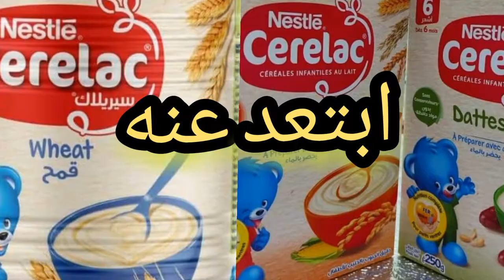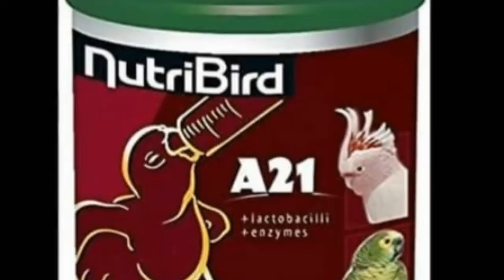كم مره اطعم الفرخ يدوياً ؟ التاكيل اليدوي للعصافير والببغاوات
التاكيل اليدوي كلما كان العصفور صغير والحويصلة صغيرة كلما تعبت وبذلت مجهود كبير  تفتح منقار الطائر برفق شدشد أيضا
و يمكن اطعام الصغير مرة كل ساعتين الى ثلاث ساعات .. على حسب امتلاء الحويصلة
و طبعا تركه فترة الليل مثلا لتنام و ينام هو أيضا مثلا 8 ساعات أو 10 ساعات على الأكثر
طبعا التاكيل اليدوي للبغبغانات افضل من تاكيل العصفور الاستسرالي البادجي
تاكيل الكوكتيل يدويا  كم مرة ياكل
كم مرة ياكل الفرخ يدويا
موت الزغليل الطعام المناسب للفروخ
مراحل نمو الكوكتيل
مرحل نمو الدرة الهندي
مراحل نمو الكاسكو